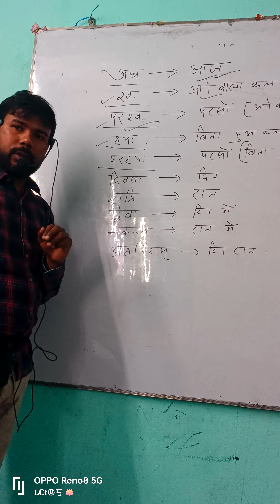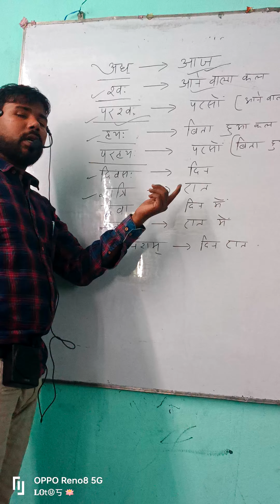संस्कृत_sanskrit आज_कल_परसों का संस्कृत सीखें_आने वाला कल_बिता हुआ कल